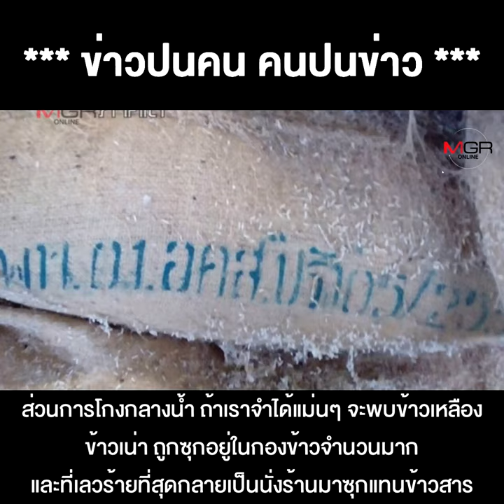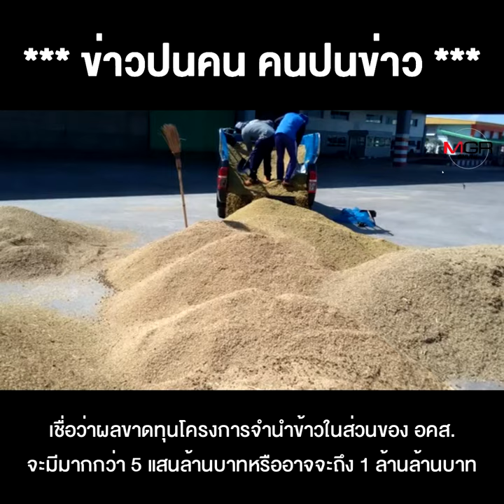จุรินทร์ ก็บ้อท่า ยิ่งลักษณ์ ยิ่งสยอง เคราะห์กรรมของชาวนาแท้ๆ !!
ชื่อคลิป : จุรินทร์ ก็บ้อท่า ยิ่งลักษณ์ ยิ่งสยอง เคราะห์กรรมของชาวนาแท้ๆ !!